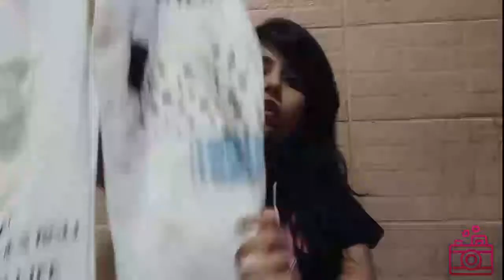Product Review on Public Demand | Honest Review | Meesho Haul | Flipkart Haul | HINDI | Trending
Hi Everyone !!!
Today's video I am going to show you Meesho and Flipkart Products honest review on Public Demand (TRY-ON HAUL & HONEST REVIEW) IN HINDI

CODE-  DLYHVKS83664

PRODUCT CODES { MEESHO DOESN'T HAVE LINKS)

❤️(Please search all the codes given below if you don't find the product with the first code) 😇
❤️PLEASE TYPE THE CODE INSTEAD OF COPY PASTING.
❤️if you don't get the products with the code,
You can also take a screenshot of the product that I have shown in the video, crop it and upload it on Meesho. You will get same or similar products.

Codes-
1. Black Dress : s- 42186835
2.Crop Top : s-32855428
3. Neon Shirt-Skirt : s-36252003
4. White Jeans

For reference
Height 5'3
Bust 30
Waist 28

Full guide to meesho app
Watch this video if you have doubts on how to use MEESHO. If your query is still not solved, please CONTACT CUSTOMER CARE.